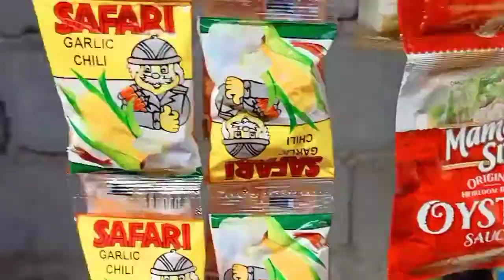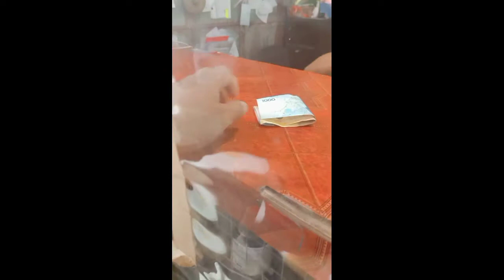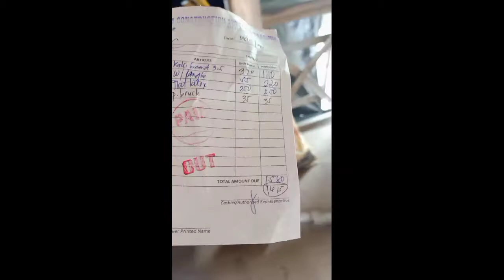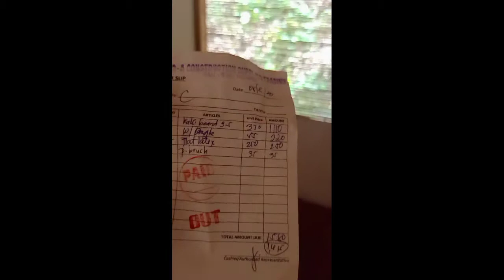PAANO GUMAWA NG WALL SHELVES -dodongjovers vlog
ito po ay DIY lamang at ayon lang din sa aking nalalaman kong may mali po sa gawa ko paki comment nalang po. hindi po ako karpintero basta naayon lamang po sa aking mga kaalaman sa pag DIY.😊✌️